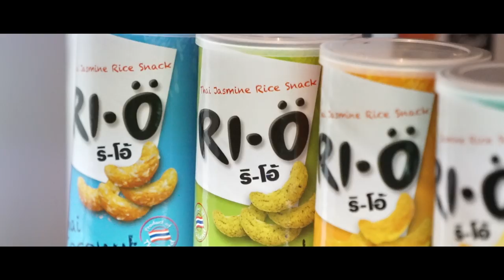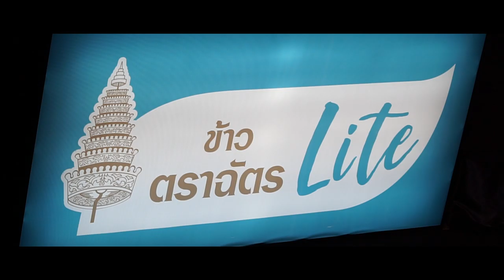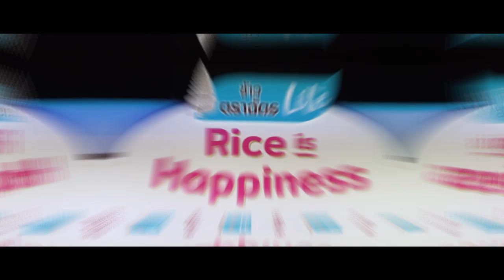Highlight - Rice Is Happiness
ภาพบรรยากาศ งาน Rice is happiness งานสุดฟิน อิน พาราไดซ์สำหรับแฟนตราฉัตร เมื่อวันที่ 26 กุมภาพันธ์ 2562

👉🏻ดูวีดีโอแบบเต็มได้ที่

👏🏻👏🏻Highlight.
มากรี๊ดด จอแตก กับนักเตะขวัญใจชาวไทย ลีซอ-ธีรเทพ, มิก้า ชูนวลศรี และศิลปิน AF จากทรู อะคาเดมี่ แฟนเทเชีย 😘

👉🏻เปิดเผยคำตอบที่ว่า “ทำไม ข้าวกข 43 ข้าวตราฉัตรไลท์” ถึงเป็นข้าวที่เหมาะกับผู้ที่รักสุขภาพ